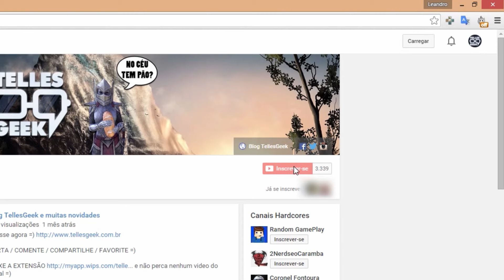🎮 Aprenda a jogar Factorio - #18 fabricando Painéis Solares - DETONADO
No video de hoje você irá descobrir uma nova fonte de energia. Você aprenderá  como fabricar Painéis Solares

Factorio é um jogo criativo 2D sobre a construção e manutenção de uma fábrica.
Você vai estar no comando de um personagem que está construindo uma fábrica a partir do zero. Você terá que minerar recursos, automatizando a produção, a gestão de fontes de energia, projetando o fluxo de itens em sua fábrica, pesquisando tecnologias e defender de criaturas hostis.